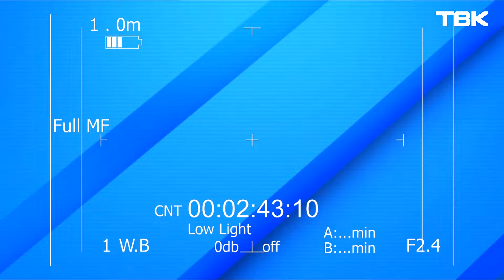«Проверка»: детский сад №330 в Красноярске, 2 серия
С вопросами по питанию в детском саду №330 разобрались в первой серии «Проверки». А вот к самому саду претензий осталось немало. Почему совсем новый сад буквально расползается на части – выяснила Екатерина Кашутчик в новой серии «Проверки».